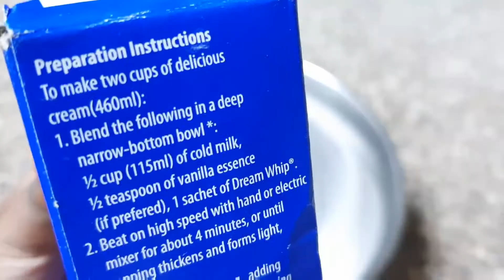Mango ice cream | Easy ice cream recipe | tamil |4 ingredients only | yummy😋😋